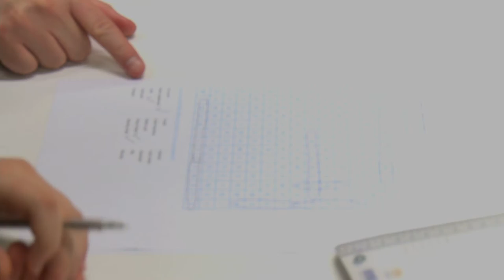Barclays teams up with academies and Free Schools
Education Secretary Michael Gove today welcomed a commitment from Barclays to offer their expertise and support to schools across England.